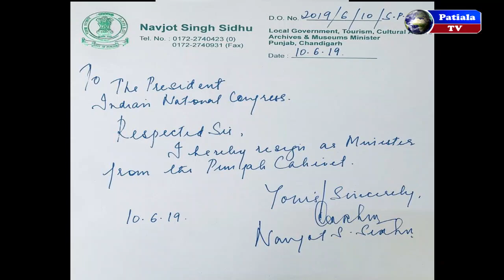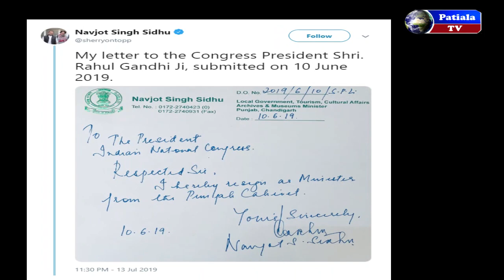Navjot Sidhu का मंत्री पद से इस्तीफा - पीछे की पूरी कहानी देखें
NavjotSidhu# CabinetMinister#Resigns#
Navjot Singh Sidhu's resignation from Congress, having confrontation with CM Amarinder Singh